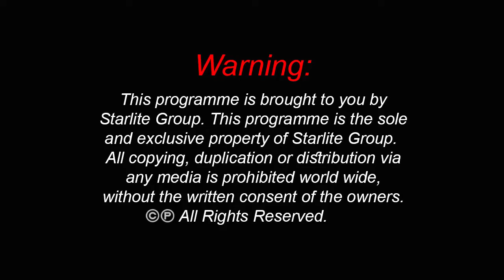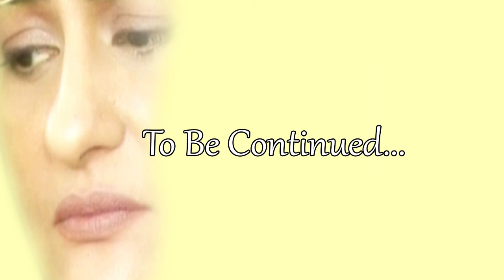SITAM Episode 95 HD TOP PAKISTAN TV DRAMA Nauman Ejaz, Ahsan Khan, Saba Hameed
Directed by:  Amjad Hussain Khan, Written and Lyrics by: Wasi Shah.
Songs By:  Amanat Ali, Humera Channa, Attiya Muzafir, Hamid Ali Khan

Cast:  Nauman Ejaz, Saba Hameed, Firdous Jamal, Iffat Omer, Ahsan Khan, Jana Malik, Saira Khan, Saba Faisal, Sami Khan, Hamayoun Gull, Jawad Waseem, Khuram Ali, Nasir, Naqvi, Raheela, Agha, Sohail Omer, Sajod Ghori, Manzar Amin, Samina Butt, Ali Ejaz.

Pakistani Dramas online, Watch Live, STARLITE WORLD Dramas Sitam Episode 1, Pakistan TV Drama, exclusive only to Starlite World, never been shown on youtube before.  Great Pakistani TV Drama.  Starlite World, bring to you the, latest pakistani dramas, brought to youtube only for your entertainment.  Sitam TV Drama, was produced but was shown on PTV only once and since has sat in the archives, starring Nauman Ejaz, Saba Hameed, Firdous Jamal, Iffat Omer and Ahsan Khan.  With a Great Story and twist at the end of each episode will keep you entertained on your seat for Hours.  With nearly 100 episoded available to watch, the Sitam Episodes, will be uploaded to Youtube Daily.  When this Sitam TV Drama, was made Ahsan Khan was just an upcoming star.  Starlite World will be bringing, Pakistan TV Serials, on a regular basis in 2017.  Make sure to SUBSCRIBE to us and be notified that you can watch your favourite Pakistani Drama Online, We hope you have enjoyed this, please do forget to subscribe and Like as it will help to us improve the qaulity and variety of, pakistan tv serials, we can offer.

Make sure to SUBSCRIBE to us and be notified that you can watch your favourite Pakistani Drama Online, We hope you have enjoyed this, please do not forget to subscribe and Like as it will help us to improve the qaulity and variety of, pakistan tv serials, Dramas and Pakistani Songs, we can offer.